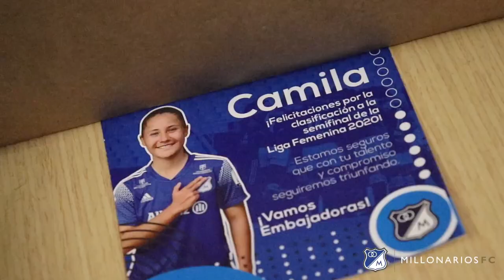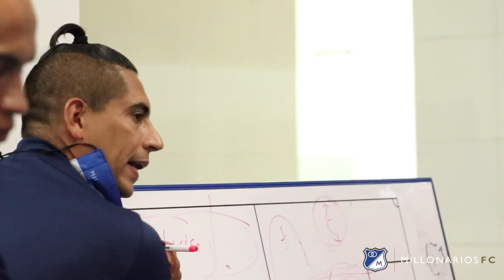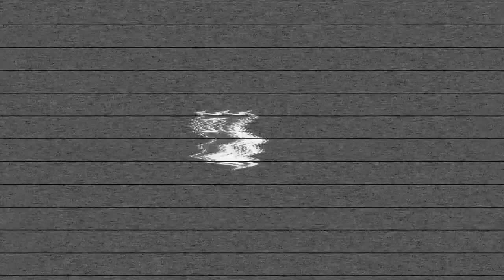VLOG Embajadoras | SemiFinal Ida vs América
Empate a un gol frente al América en el juego de ida de la SemiFinal de la Liga Femenina 2020, mira cómo vivimos este partido desde adentro. La serie se define el lunes en el Pascual Guerrero. ¡VAMOS EMBAJADORAS!